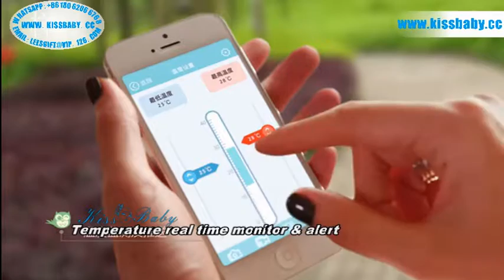kissbaby bbcam wifi baby monitor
bbcam baby monitor movement alert, sound sensitive alert, with music, night light, wifi mobile watching, remote talking